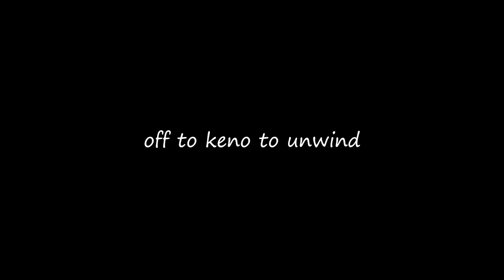Minimize your Losses, Maximize your Wins with this Roulette System